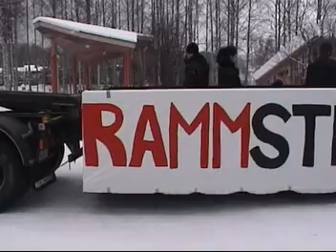Penkkarit: palkinnot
Lahden Rudolf Steiner -koulun penkkarit. Koulun teemana oli Rammstein(er).
Tässä videossa näkyy palkintojen jako. Palkintoja myönnettiin erilaisista "saavutuksista" kuluneen vuoden aikana. Videon lopussa näkyy rekka koristeltuna ja itse koko tapahtuman kuvaaja, Teo.

~Kane, Jyri, Annastiina, Tuomo, Elias, Henri, Sisko, Teo, Jusa, Ruusa ja Jenna. (Jokainen voi itse päätellä onko järjestys sattumanvarainen)